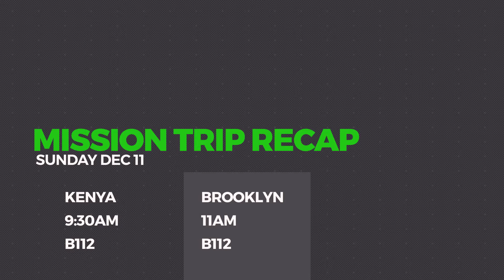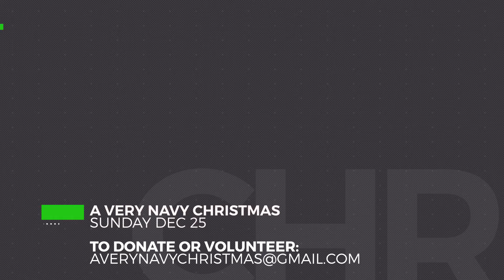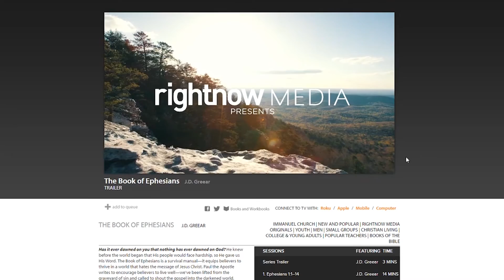Take Note 12.11.16